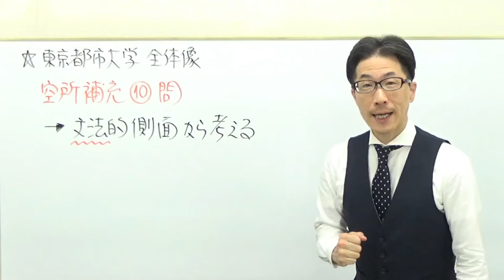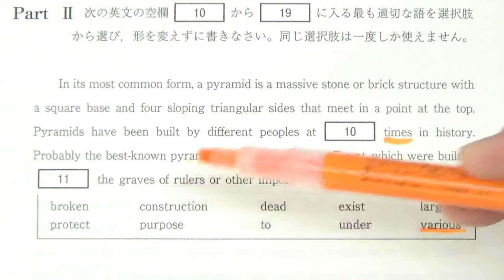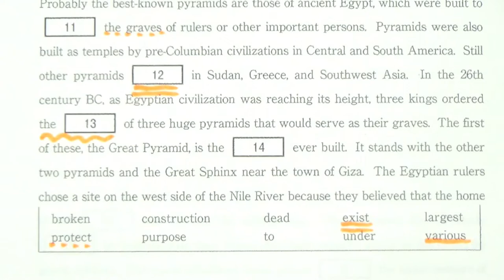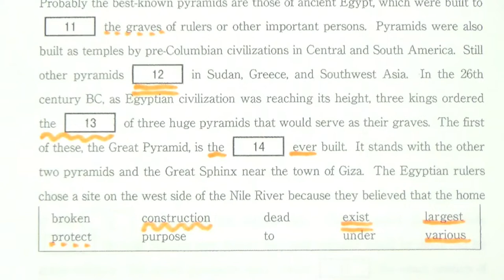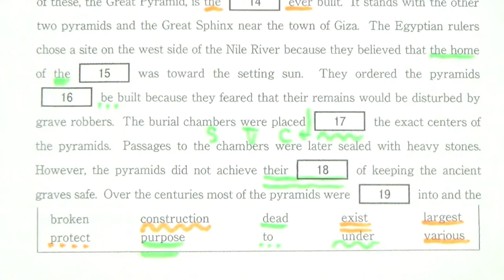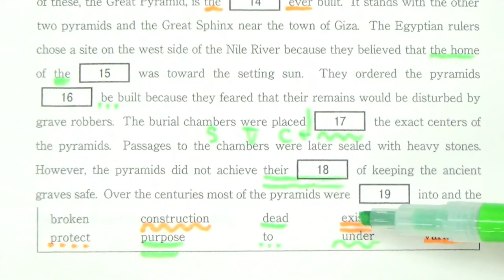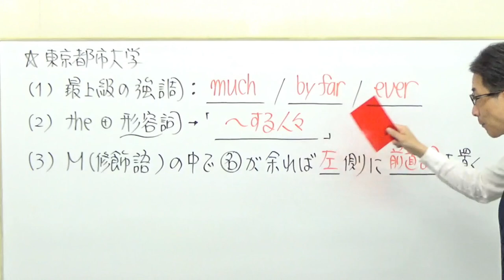【私大英語】3457東京都市大長文読解過去問演習2017知識工・メディア情報・人間科学部などⅡ